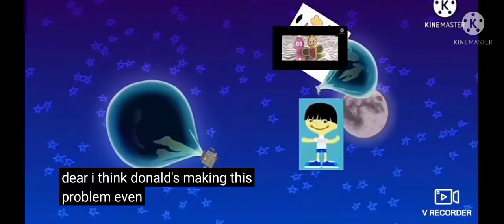Donut Sucks Up Everything Here v3 Add Round 5